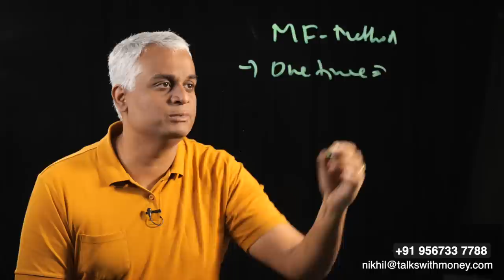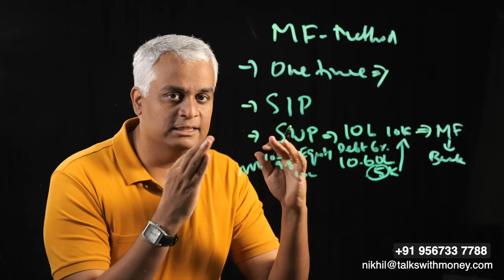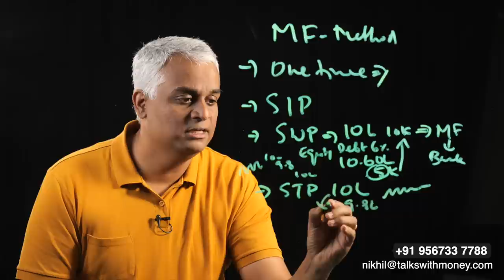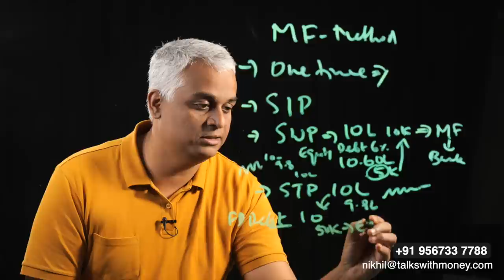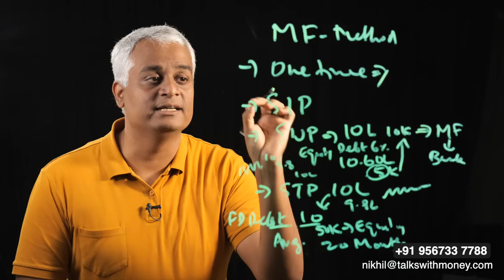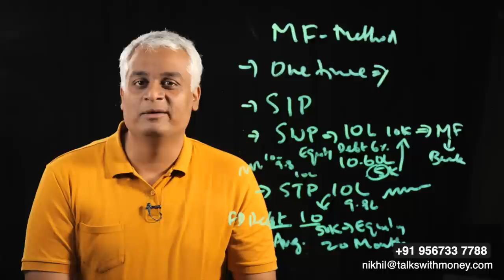മ്യുച്ചൽ ഫണ്ടിൽ എങ്ങനെയെല്ലാം ഇൻവെസ്റ്റ് ചെയ്യാം | Mutual Funds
00:03 Introduction
01:05 What is mutual fund
02:47 One time investment
03:30 SIP
04:35 SWP
07:47 STP
10:20 Conclusion

In this video, Mr.Nikhil talks about the types of investment options available in mutual funds. The video gives insights on Systematic Investment Plan, Systematic Withdrawal Plan, Systematic Transfer Plan and one time investment plans